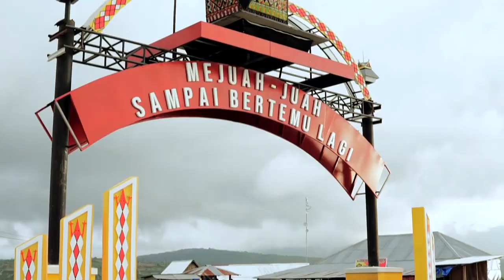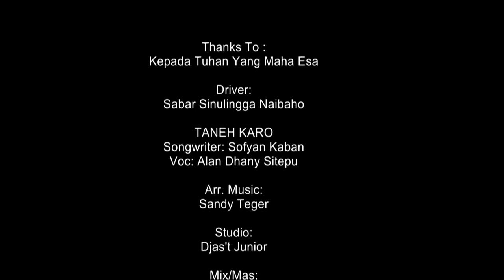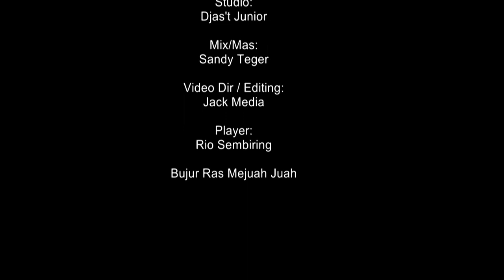!Karo Baru! TANEH KARO [ Alan Dhany Sitepu ]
TANEH KARO
Songwriter: Sofyan Kaban
Voc: Alan Dhany Sitepu
Arr Music: Sandy Bangun
Saxophone: Frans Xaverius Tarigan
Studio: Djas't
Mix/Mas: Sandy Bangun
Video Dir/Edit: Jack Media
Talent: Tiara Asyifa
Player : Rio Sembiring